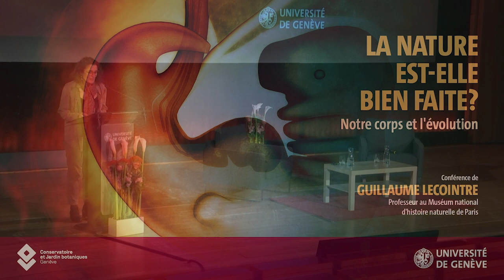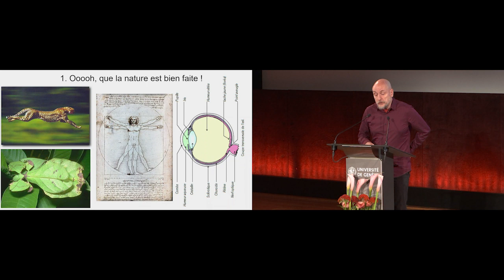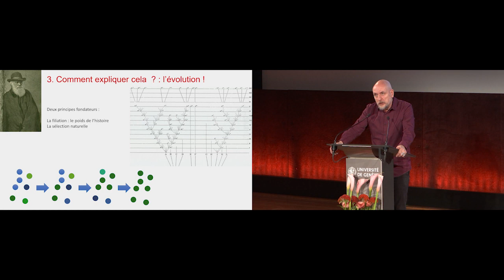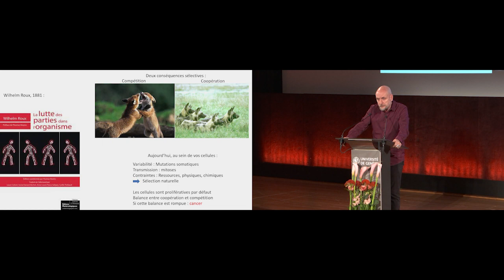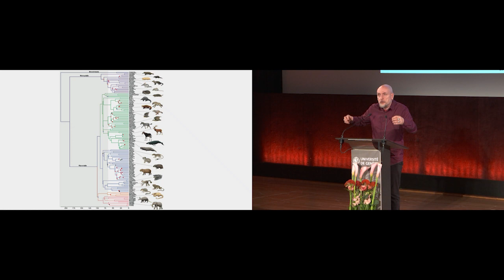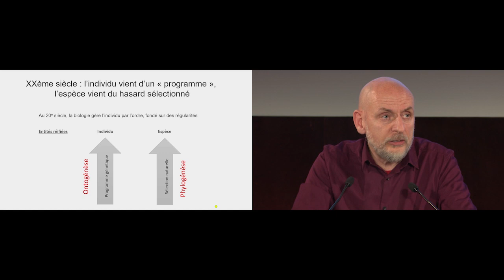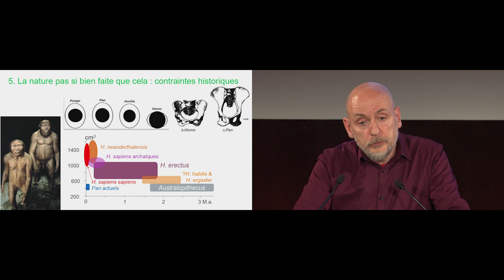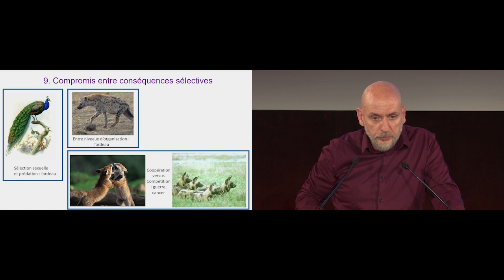La nature est-elle bien faite? Notre corps et l'évolution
Conférence donnée le 25 mai 2021 par Guillaume Lecointre, enseignant-chercheur et professeur au Muséum national d’histoire naturelle de Paris.

Cela n’est pas toujours enseigné dans les écoles, et pourtant: il n’est pas possible de comprendre le corps humain sans le penser dans l’évolution.
D’abord, parce que dans ce corps que nous avons longtemps jugé parfait, il existe des agencements étranges qui ne s’expliquent que par l’histoire évolutive des vertébrés (par exemple la forme de notre aorte). Des agencements qui sont responsables de morts à chaque génération. La «nature» n’est pas si bien faite que cela...

Ensuite, parce que depuis le début de ce siècle, le principe de sélection naturelle et le principe généalogique, les deux piliers de l’évolution, sont entrés au sein même du corps humain. On sait maintenant reconstituer la filiation de nos cellules, à tel point qu’un développement embryonnaire peut se penser comme une généalogie cellulaire. De plus ces cellules sont engagées dans un compromis entre coopération et compétition, deux dynamiques qui sont le fruit de la sélection naturelle. Cela a récemment révolutionné les thérapies contre le cancer.

Guillaume Lecointre est enseignant-chercheur et professeur du Muséum national d’histoire naturelle de Paris où il occupe les fonctions de conseiller scientifique du président. Il est double lauréat de la Société Zoologique de France (1996, 2006), Prix national 2009 du Comité Laïcité République et fait chevalier de la Légion d’honneur en 2016.

Cet événement est organisé en partenariat avec les Conservatoire et Jardin botaniques de Genève dans le cadre de leur exposition "Le grand bazar de l'évolution" qui se tiendra du 20 mai au 17 octobre 2021.